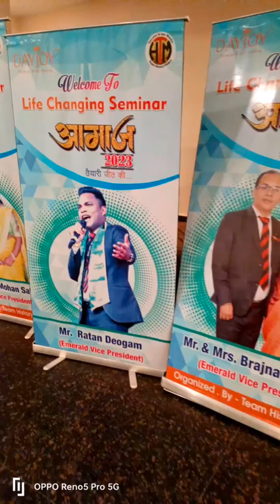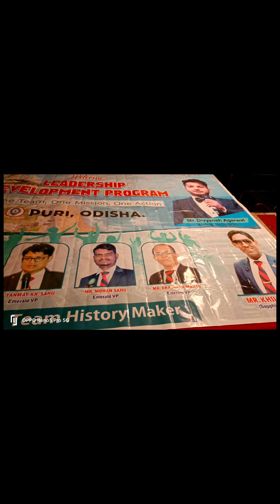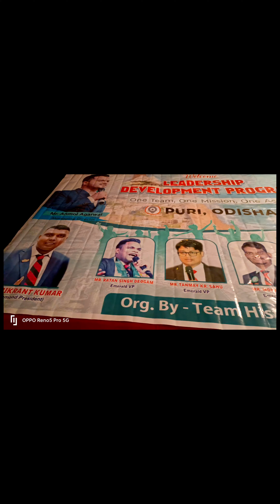PURI LDP 2023 FULL MASTI DANCE AND TRAINING